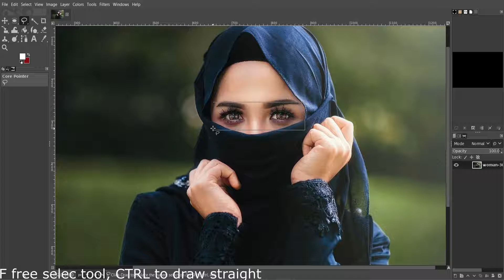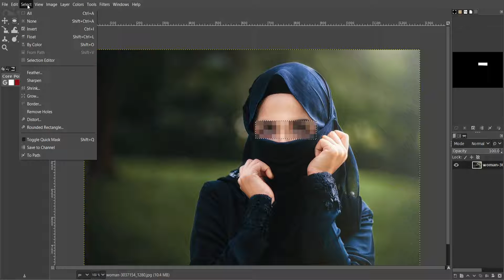How to Blur Faces In Gimp | How to Blur Out Faces From Your Photos | How to pixelate part of picture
Blurring out faces or pixelating part of a picture can be useful for privacy reasons, or for protecting someone's identity in a photo. Here's how to blur out faces in Gimp:

Open the image you want to edit in Gimp.
Using the "Rectangle Select" tool, select the area of the image you want to blur out.
Go to Filters - Blur - Gaussian Blur. Adjust the blur radius until the area you selected is sufficiently blurred out.
Deselect the area by clicking anywhere outside of it, or by pressing "Ctrl + Shift + A" on your keyboard.
If necessary, repeat the process for other areas of the image that you want to blur out.
Here's how to pixelate part of a picture in Gimp:

Using the "Rectangle Select" tool, select the area of the image you want to pixelate.
Go to Filters - Blur - Pixelize. Adjust the pixel size until the area you selected is sufficiently pixelated.
If necessary, repeat the process for other areas of the image that you want to pixelate.
Note that blurring or pixelating an area of a photo does not guarantee complete anonymity, and it may still be possible for someone to identify the person in the photo. For maximum privacy, it may be better to use a completely different image or to obtain permission from the person(s) in the photo to use it.